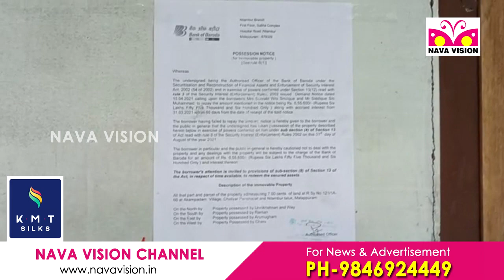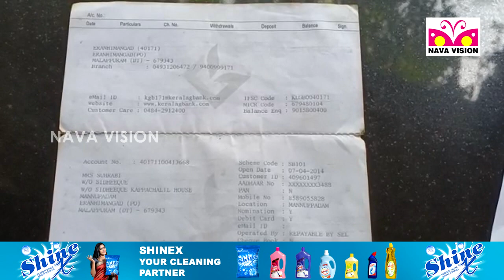പണം അടച്ചില്ലെങ്കിൽ വീട് ജപ്തി ചെയ്യും ; നിസഹായരായി സുഹറാബിയും കുടുംബവും